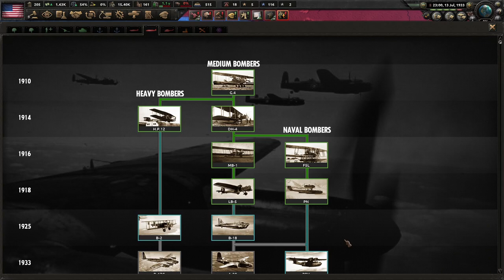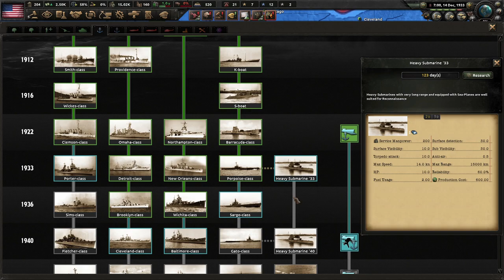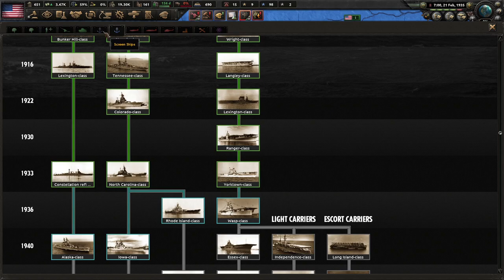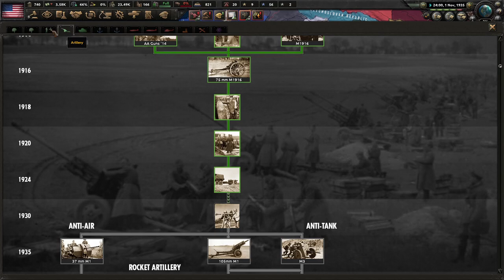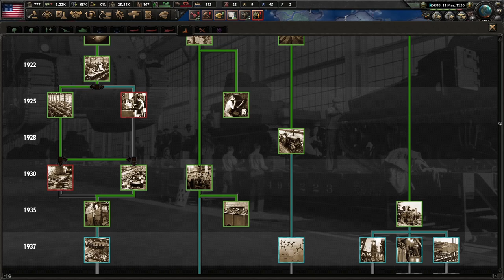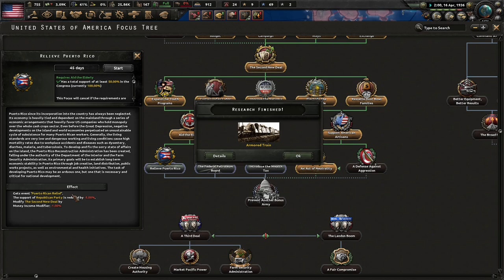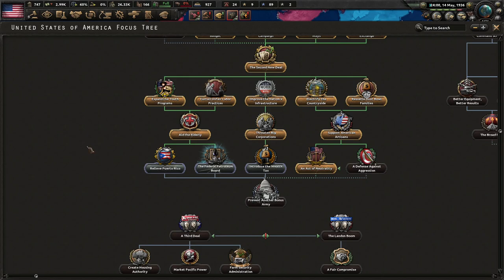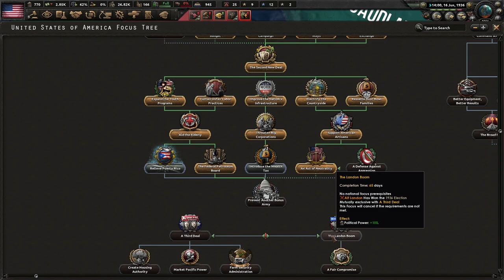A New Deal For America! Darkest Hour (Open Beta) USA #1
America needs a savior. We have been in a depression since 1929 with no in end sight. We need a "New Deal" of sorts to radically save America!

Mods Used: Darkest Hour, Player-led Peace Conferences, State Transfer Tool Mod